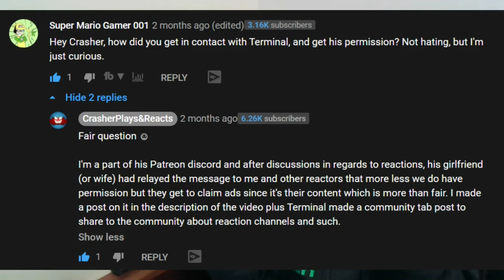Another Very Kirbo Christmas: Christmas At Luigi's Mansion Reaction! || A HUGE CHRISTMAS DINNER!!!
Channel Members:
~SuperGB64

Discord: Super Mario Gamer 001#7883
Nintendo Switch Friend Code: SW-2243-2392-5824

-SMG001, 2021